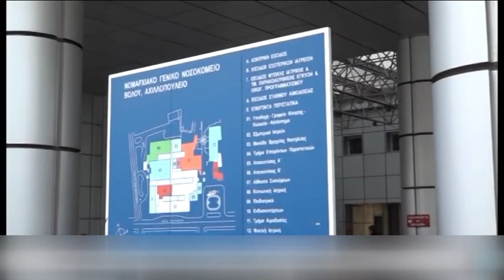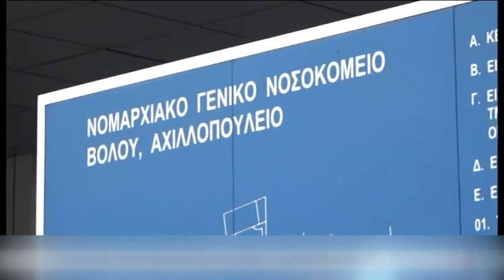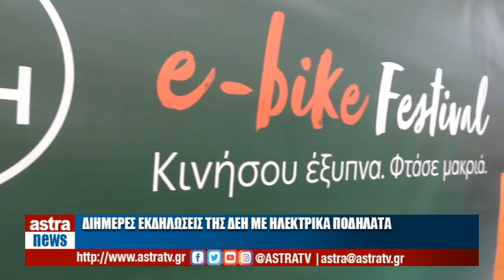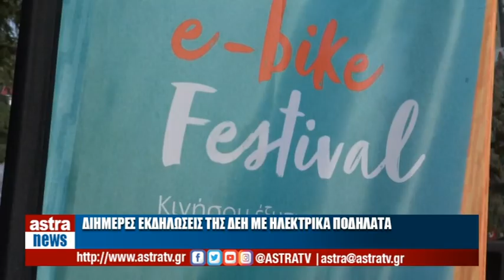Δελτίο Ειδήσεων 28/11/2021